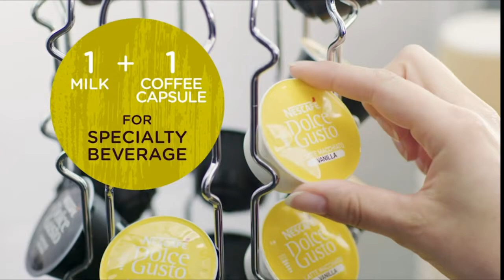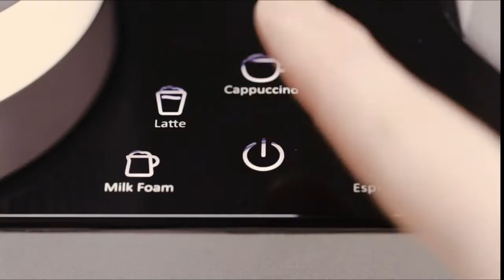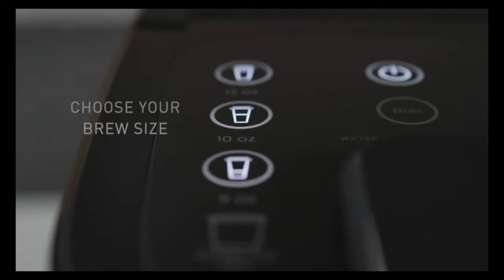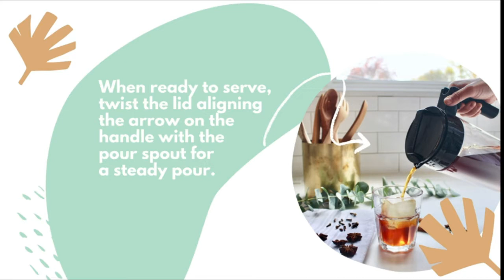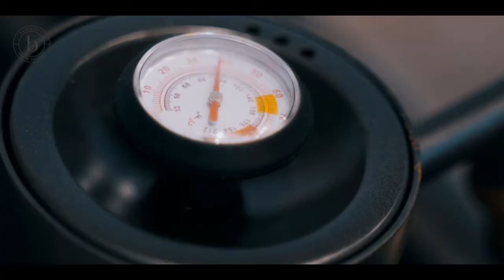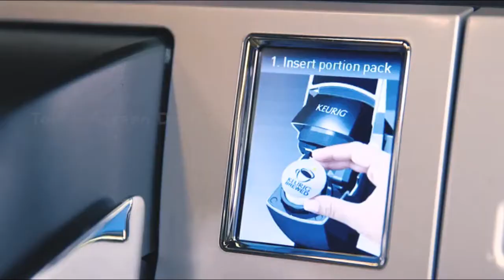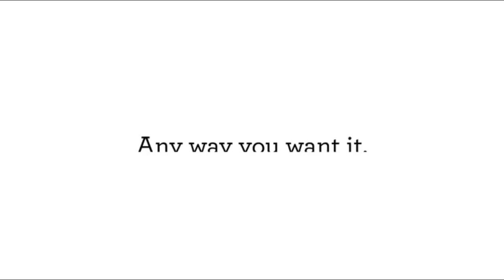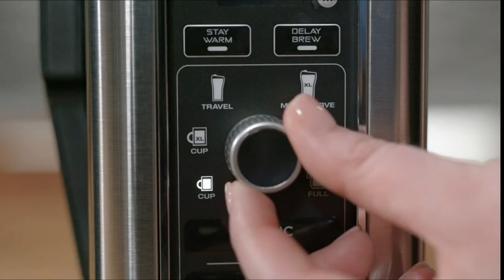BEST AMAZON MUST HAVES ( COFFEE MAKERS) WITH LINKS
1. NEW Miele MilkPerfection Automatic Wifi Coffee Maker
2. Philips Series Fully Automatic Espresso Machine w Milk Frother
3. NESCAFÉ Dolce Gusto Genio 2 Coffee Machine
4. Keurig K-Cafe Special Edition Single Serve K-Cup Pod Coffee
5. SEVEN&ME Espresso Machine with Milk Frother Coffee Maker Electric Moka Pot
6. KitchenAid Semi-Automatic Espresso Machine
7. Hamilton Beach FlexBrew Trio 2-Way Single Serve Coffee Maker
8. Mcilpoog Super-automatic Espresso Coffee Machine With Smart Touch Screen
9. Instant 2-in-1 Multi-Function Coffee Maker
10. Beko 2-Cup TurkishGreek Coffee Maker
11. Mueller Coffee Serving Set Electric Gooseneck Kettle
12. Takeya Patented Deluxe Cold Brew Coffee Maker
13. Bodum Pour Over Coffee Maker with Permanent Filter 34oz.
14. Pour Over Glass Coffee Maker 27oz - Brimley Glass Coffee Dripper
15. Ninja Programmable Brewer
16. Ninja DualBrew Pro Specialty 12-Cup Drip Maker with Glass Carafe
17. Singles Serve Coffee Makers With Milk Frother
18. Keurig Office Pro Commercial Coffee Maker
19. Philips Series Fully Automatic Espresso Machine
20. Nespresso Vertuo Plus Coffee and Espresso Maker by De'Longhi
21. Keurig K-Mini Plus Coffee Maker, Single Serve
22. Braun MultiServe Coffee Machine 7 Programmable Brew Sizes
23. Keurig K-Cafe Single-Serve K-Cup Coffee Maker
24. Mr. Coffee® 12-Cup Programmable Coffeemaker
25. Ninja Specialty 10-Cup Coffee Maker, with 4 Brew Styles
26. Smeg Espresso Coffee Machine
27. Smeg Drip Coffee Machine
28. Smeg Fully Automatic Coffee Machine Taupe